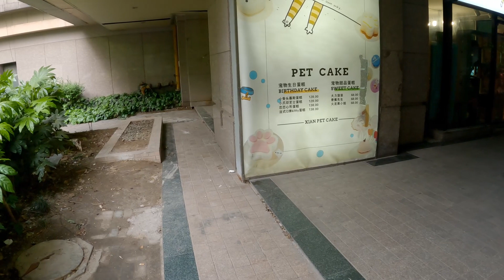Exploring the Boundaries part 2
In this video I explore the rest of the lock in boundaries. In the Shanghai lockdown.